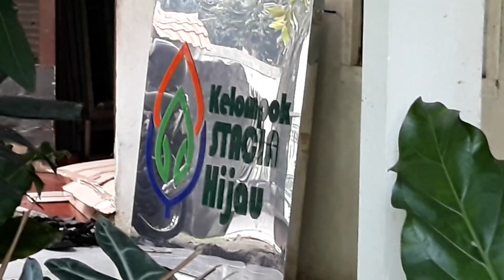Kelompok Stacia Hijau (KSH)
Aktivitas sore hari bersama aktivis  lingkungan di kantor KSH, mau tau kegiatan serunya, silahkan simak video ini. Tonton sampai habis, biar nggak gagal paham.